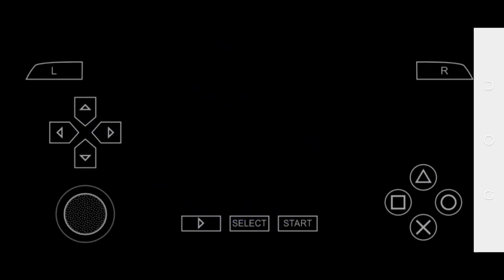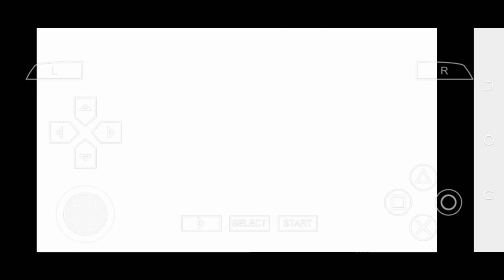Prince of Persia Revelation part 25 ppsspp play game mobile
Prince of Persia Revelation part 25 ppsspp play game mobile Tahirgamingzone welcome my YouTube channel please subscribe my channel all game ki video dekhne ke liye Hamare channel ko subscribe karne Shukriya